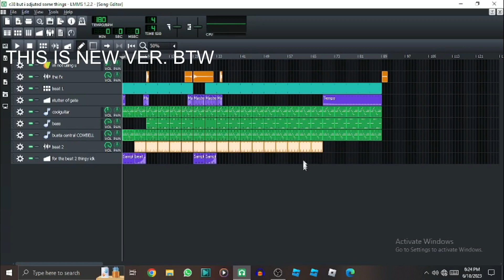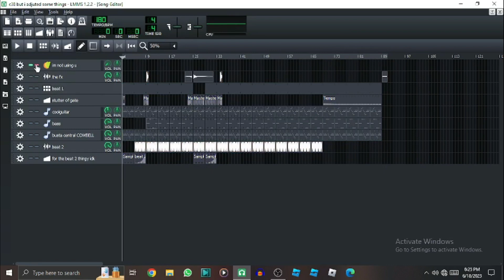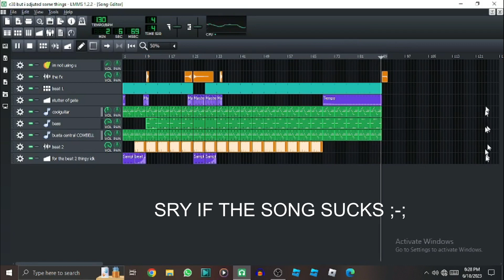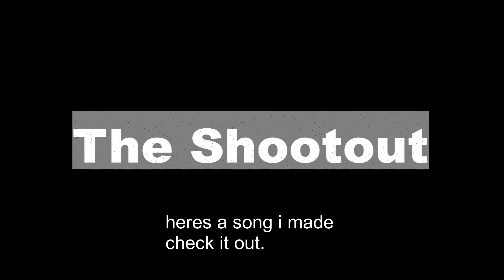C418IN F3V3R TUTORIAL1!!!!!1!1111!!!11!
sorry for not uploading for a bit, I made this. and I wish I didn't :)